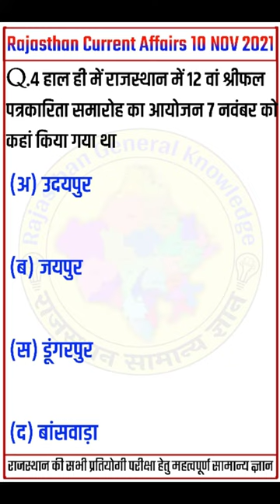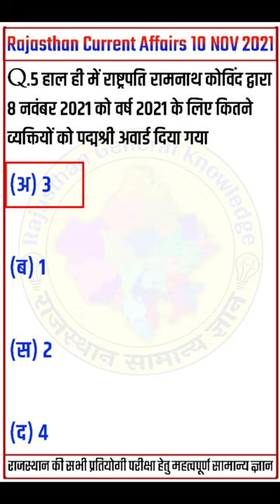10 November 2021 Rajasthan current Affairs in Hindi | Rajasthan Today Current Affairs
10 November 2021 Rajasthan current Affairs in Hindi | Rajasthan Today Current Affairs ||

सुप्रभात दोस्तों आज 10 नवंबर 2021 राजस्थान राज्य से संबंधित जितने भी दैनिक समसामयिकी [ करंट अफेयर्स ] के जितने भी प्रश्न बनेंगे वो आज किस वीडियो में बताएं हैं तो आज कि इस वीडियो को पूरा जरूर देखना धन्यवाद!

* 1 दिन पहले का करंट अफेयर👇👇👇👇
👉 9 November 2021 Rajasthan Current Affairs

* Rajasthan Current Affairs today In Hindi
* Rajasthan Gk Current affairs today

* 10 नवंबर 2021 राजस्थान दैनिक समसामयिकी
* 10 November 2021 Rajasthan current affairs
* 10 November 2021 Rajasthan current affairs in Hindi
* 10 November 2021 Rajasthan today current affairs
* Rajasthan today current affairs in Hindi

* rajasthan current affairs utkarsh classes today
* nanak classes today current affairs rajasthan
* utkarsh rajasthan current affairs today
* utkarsh classes current affairs rajasthan today live
* rajasthan current affairs narendra sir today
* rajasthan current affairs 2021 today
* rajasthan current affairs today class
* today current affairs in hindi rajasthan